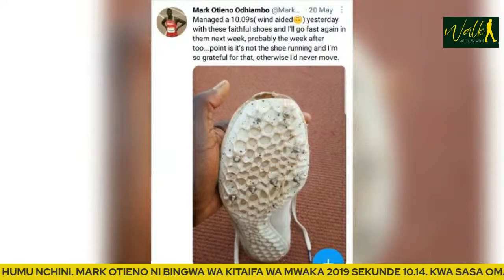I eat pork before race day/ I just sleep a day before race day - Ferdinand Omanyala & Mark Otieno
Ferdinand Omanyala and Mark Otieno are Kenyan 100m sprinters. Let's walk through the careers of the most fastest men in Kenya who are heading to Tokyo, Japan for the Olympics next month.